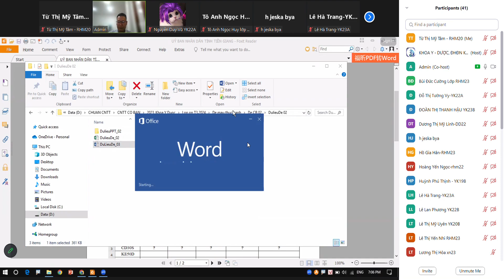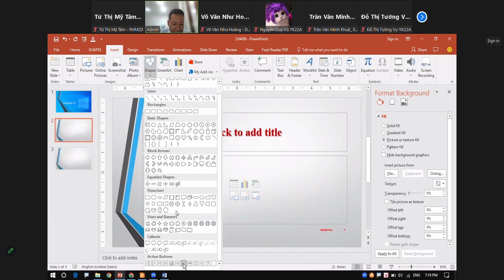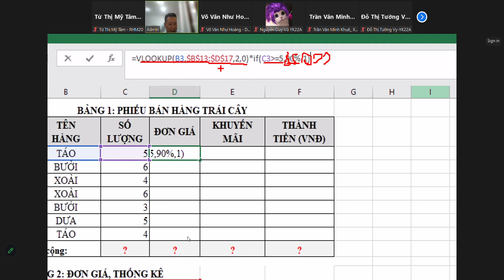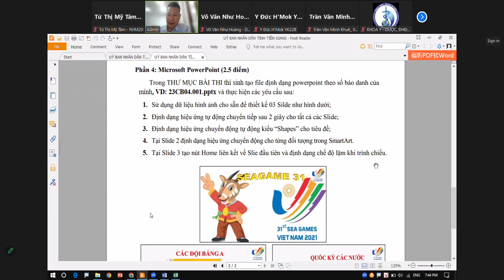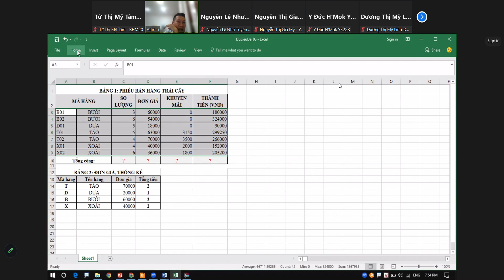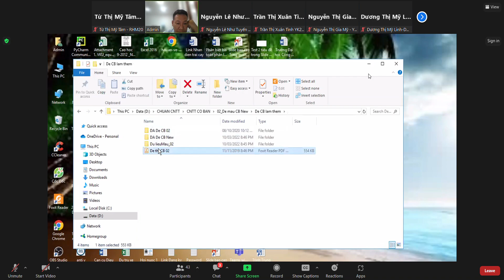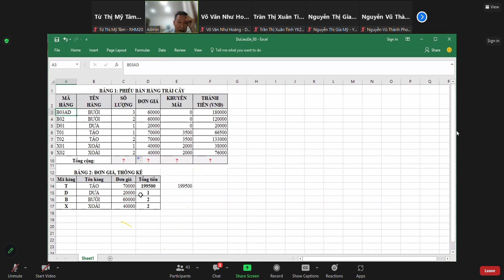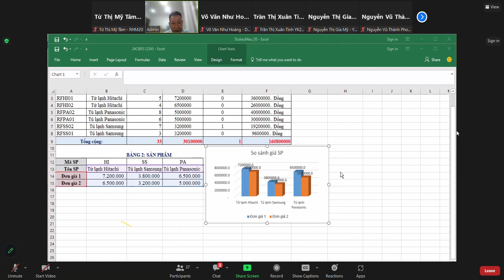ôn thi tin buổi 3